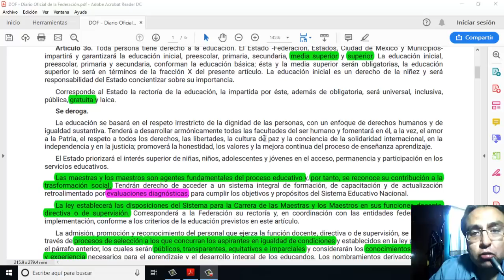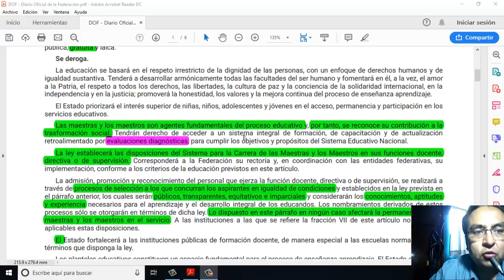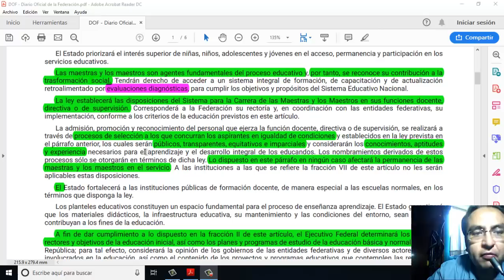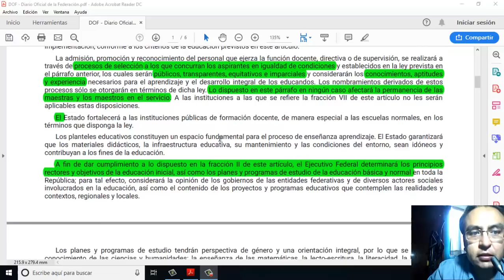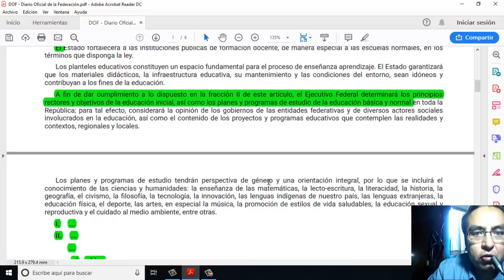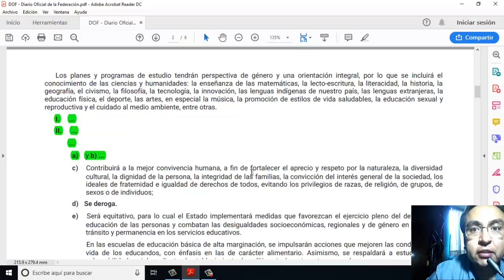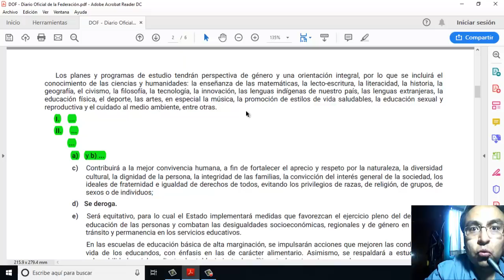¿Habrá exámenes en la Reforma Educativa de AMLO?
En este video les presento un análisis de la reforma al artículo tercero constitucional de la 4T.